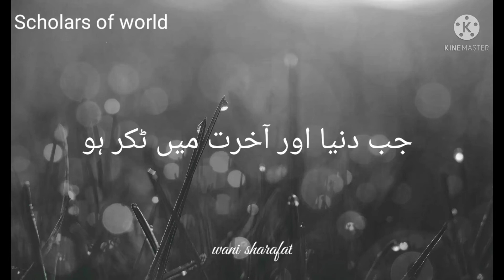Duniya aur akhirat|| Maulana Tariq Jameel emotional Bayan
meri videos ka maksad hai ki aap Logon Tak koi acchi baat pahunch Jaaye